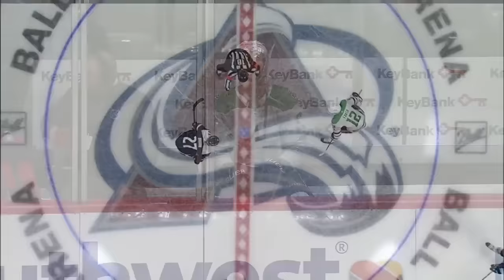NHL Highlights | Stars vs. Avalanche - April 7, 2024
Jamie Benn and Matt Duchene had the offence firing for the Dallas Stars against the Colorado Avalanche as they combined for two goals and two assists in the win. Final score 7-4.

00:00:00 - 1st Regulation Period
00:03:08 - 2nd Regulation Period
00:07:16 - 3rd Regulation Period